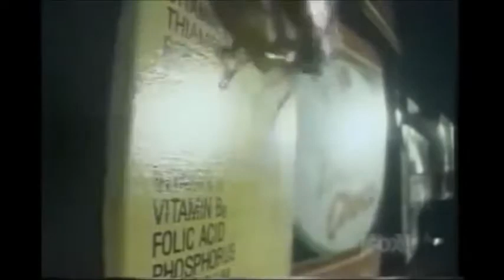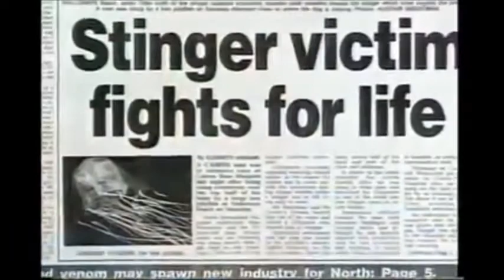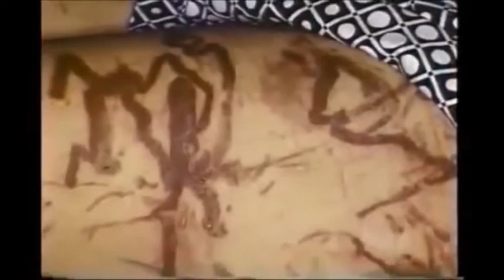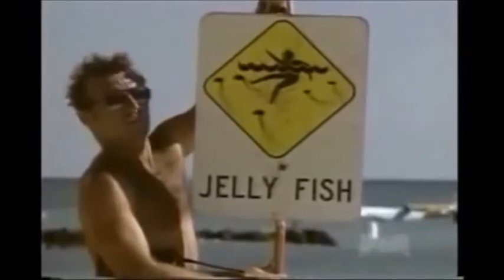World's Deadliest Swarms (1997)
A Fox "shockumentary" from 1997 that appears to be more focused on sensationalism rather than education. This is one of many "shockumentary" TV specials that aired in the late 1990s. In spite of this program's title,  not all the swarms shown are necessarily "deadly", so to speak.

The animals / species that are covered in this program include: Locusts, Cockroaches, "Killer" Bees, Bats, Jellyfish, Maggots, and Rodents.